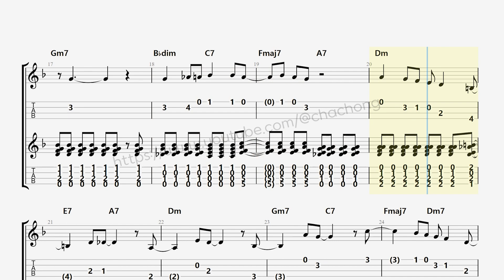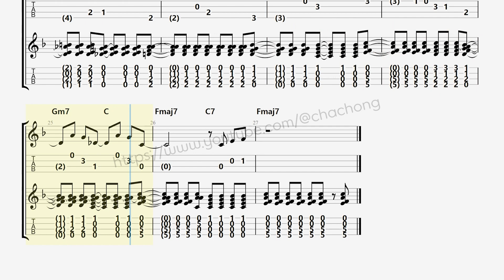Lullaby of Birdland TAB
악보는 이곳에서 구매 가능합니다.